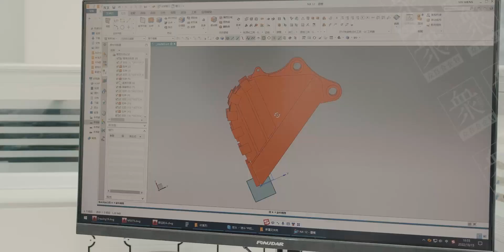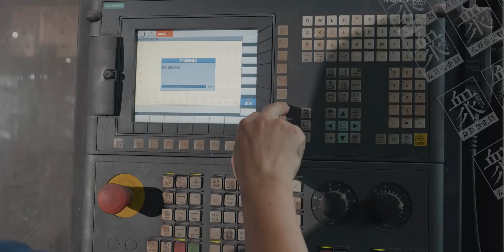Fujainsheng Shengan Mechinery Development Co.,ltd